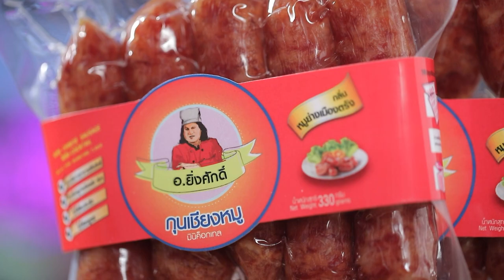ข้าว 5 สายพันธุ์ / กุนเชียงหมู มินิค็อกเทล ตรา.อ.ยิ่งศักดิ์ รายการ Cooking Guru อร่อยกับกูรูมืออาชีพ